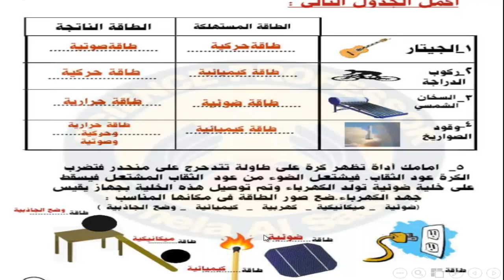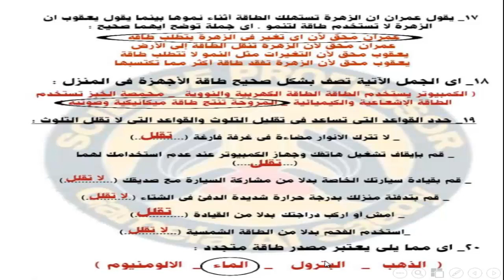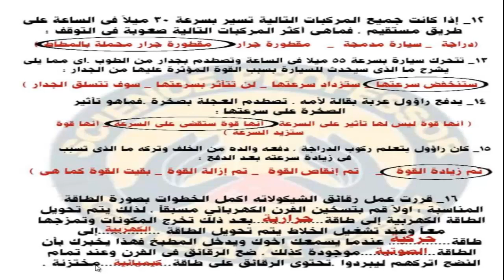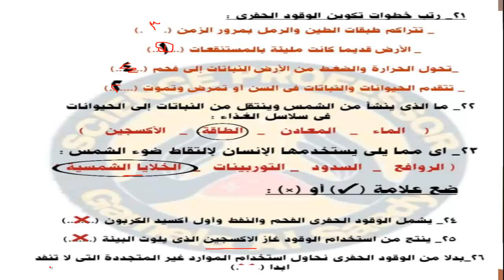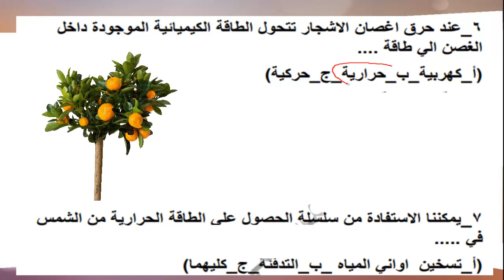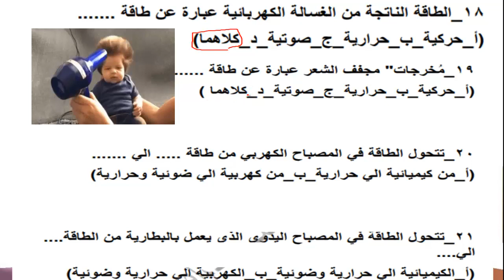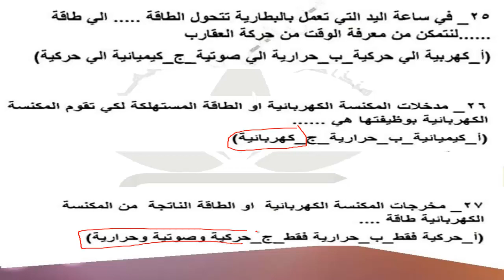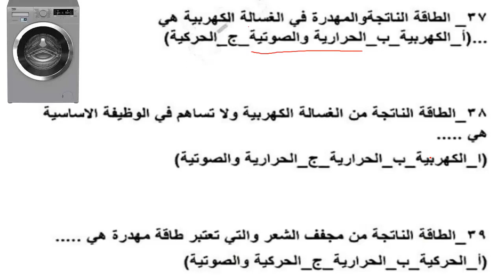مراجعة شهر فبراير و مارس لمادة العلوم الصف الرابع الابتدائي "اسئلة بنك المعرفة و نماذج الوزارة"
نماذج _الوزارة